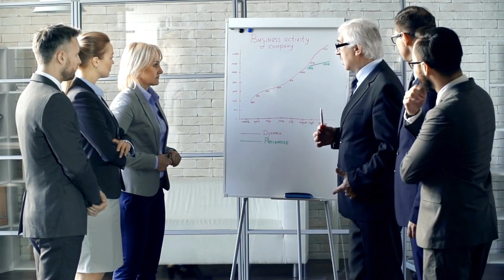"Daisy Jones & The Six" by Taylor Jenkins Reid.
If you're a fan of music and love reading books that capture the essence of the 70s music scene, then "Daisy Jones & The Six" by Taylor Jenkins Reid is the book for you. This novel is a fictionalized account of a band's rise to fame during the 1970s, and the tumultuous relationships that developed between the band members.

Set against the backdrop of the music industry and the cultural revolution of the era, "Daisy Jones & The Six" takes readers on a wild ride through the highs and lows of rock and roll. With compelling characters and a gripping plot, this book will keep you turning pages until the very end.

Taylor Jenkins Reid's writing is immersive and atmospheric, transporting readers to a different time and place. Her vivid descriptions of the music and fashion of the 70s will make you feel like you're right there in the front row of a concert.